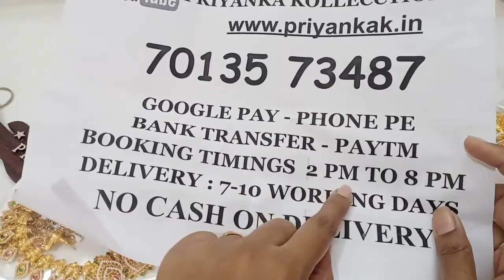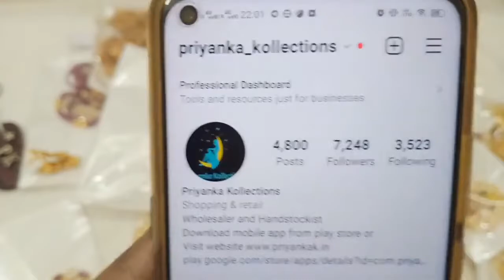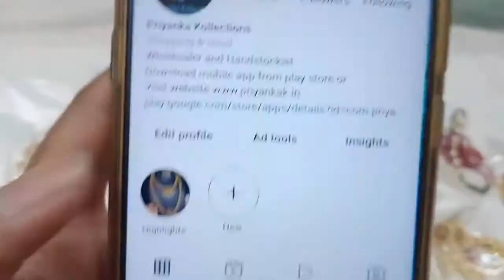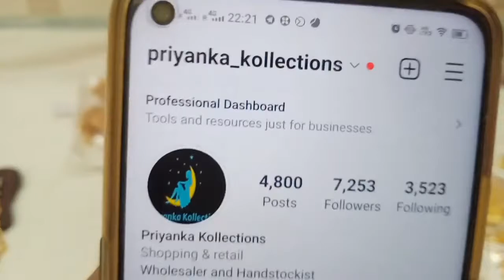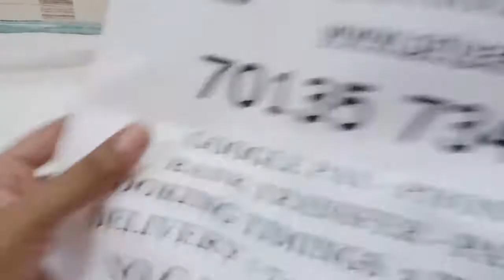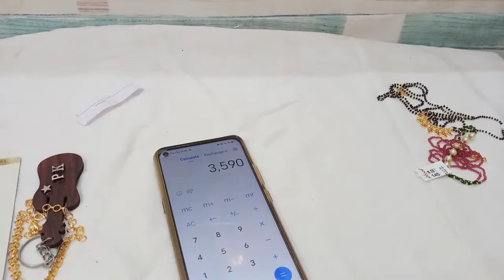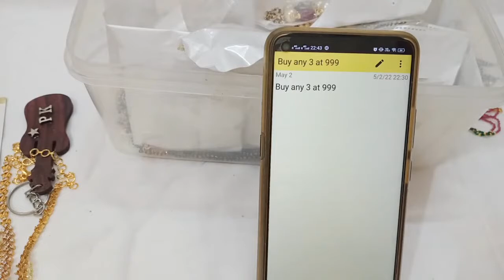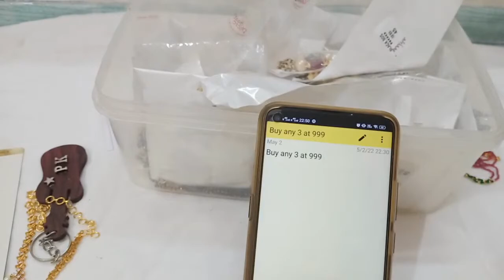🥳🥰 Biggest Sale 🥰🥳 One Gram Gold Chains Earrings Pendant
2.please check or ask for the  availability
3.No Negotiations ,Prices are  fixed
4.dispatch will be in one or 2 days
5.we will send the tracking number
6.you will receive in product 5 to 7 working days

(Ignore Tags)

1 gram gold|
1 gram gold price|
1 gram gold rate today|
price of 1 gram gold|
1 gram gold rate in india today|
1 gram gold price today|
1 gram gold jewelry|
1 gram gold today price|
1 gram gold cost|
1 gram gold jewellery tanishq|
1 gram gold earrings|
price for 1 gm gold|
1 gram gold mangalsutra|
1 gram gold jewellery online shopping cash on delivery|
1 gram gold chain|
1 gram gold ring price for girl|
1 gram gold coin price|
1 gram gold necklace|
1 gram gold bangles|
1 gram gold jewellery online|
1 gram gold maang tikka price|
1 gram gold coins|
1 gram gold jewellery wholesale|
price of 1 gram gold coin|
1 gram gold earrings designs with price|
1 gram gold temple jewellery online shopping|
1 gram gold necklace designs with price|
1 gram gold mangalsutra tanishq|
1 gram gold long mangalsutra designs with price|
1 gram gold mangalsutra in png with price|